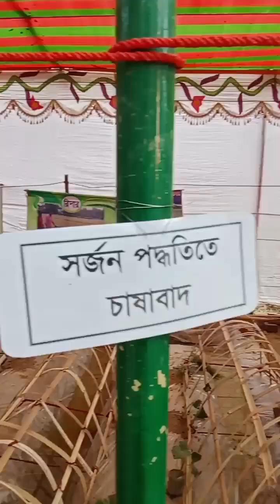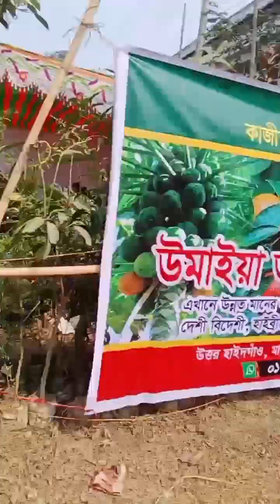বৃক্ষ মেলা থেকে ঘুরে আসলাম। সাথে অনেকগুলো গাছ কিনলাম।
আসুন সবাই মিলে বৃক্ষরোপণ করি। বিষমুক্ত খাবার খায়। অক্সিজেনের ফ্যাক্টরি বানাই। পরিবেশ রক্ষা করি।